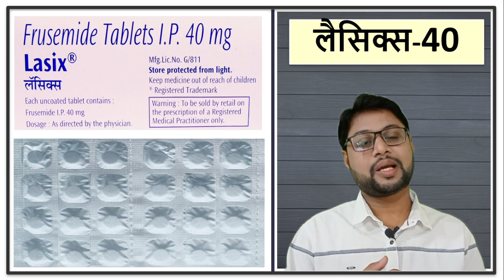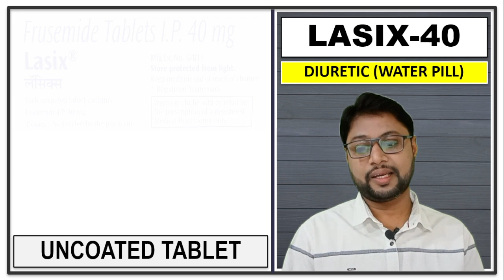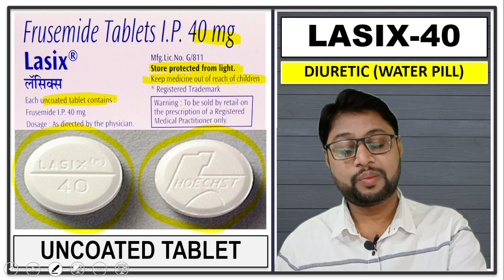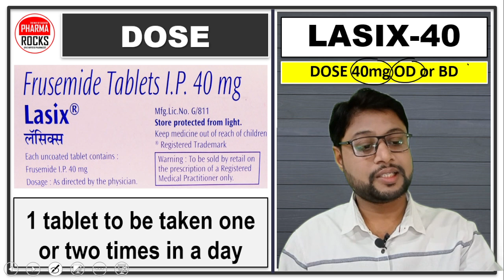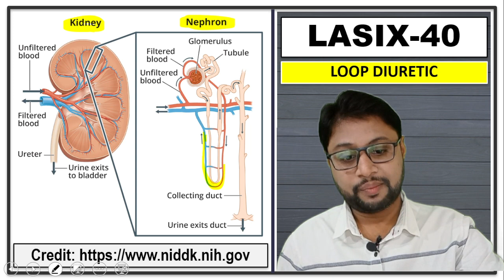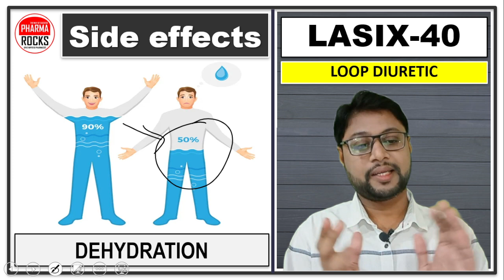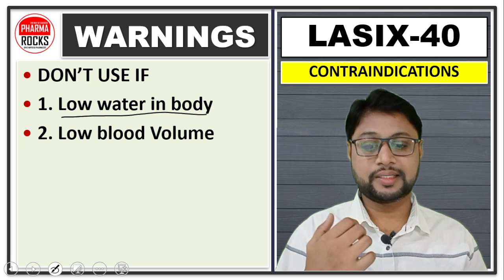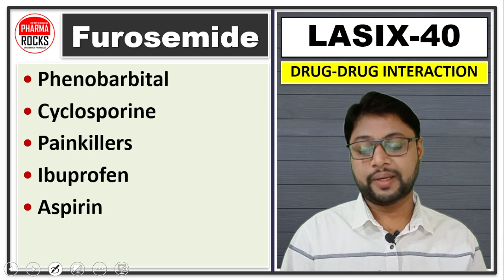शरीर में पानी भरने से भी हाथ-पैरों में बढ़ जाती है सूजन, शरीर से पानी निकालने वाली दवा की जानकारी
ASSISTANT PROFESSOR
FOUNDER PHARMAROCKS
PHD SCOLAR (GTU AHMEDABAD)

📚 STUDY MATERIAL
👨🏼‍🏫 VIDEO LECTURE
📊 TEST SERIES

शरीर में पानी भरने से भी हाथ-पैरों में बढ़ जाती है सूजन, शरीर से पानी निकालने वाली दवा
क्या है वॉटर रिटेंशन?,
जानिए वॉटर रिटेंशन के कारण,
water retention कहीं आपके शरीर में तो जमा नहीं हो रहा पानी?,
शरीर फूलने का कारण,